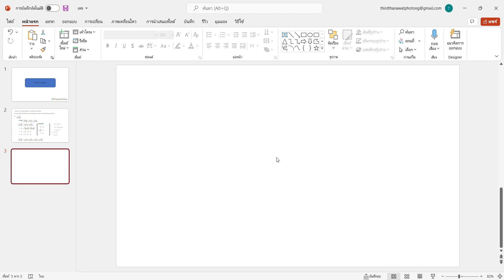Rejected THANAWAT PHOTONG